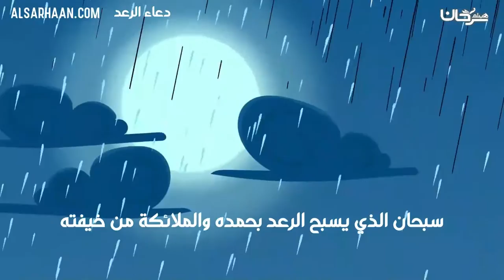دعاء الرعد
الإيميلEmail